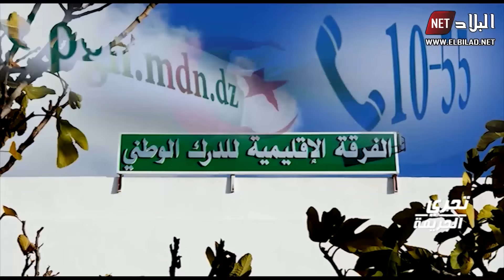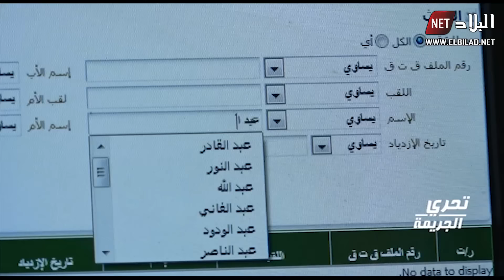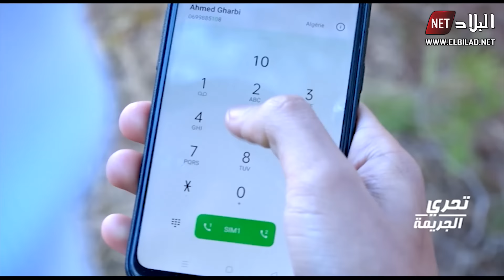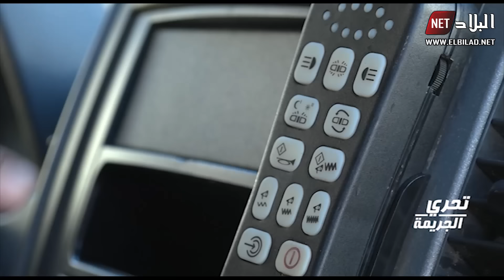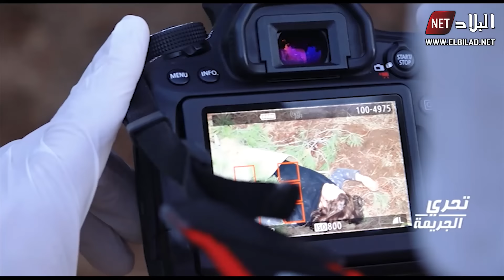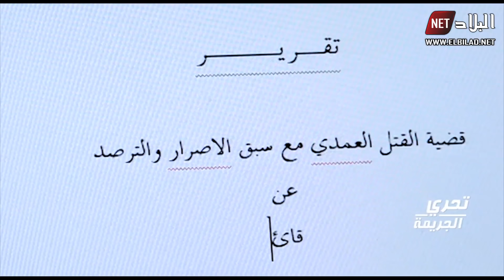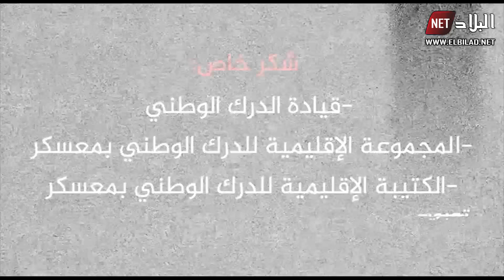فتاة جزائرية تختفي فجأة عن بيت أهلها لكن المفاجأة كانت صادمة بعد أن قتلها خطيبها بسبب شكوك بالخيانة؟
للاشتراك في قناتنا من هنا
قناة البلاد "التجدد على مدار الساعة"